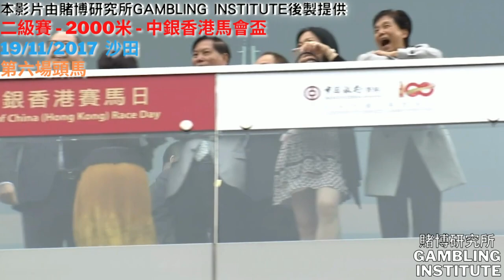馬王明月千里｜三勝國際一級賽！｜總獎金更達58,896,658港元｜精華重溫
｜ＦＯＬＬＯＷ　ＵＳ｜